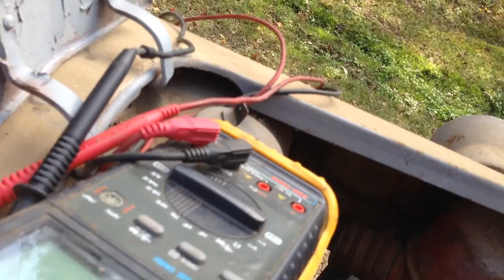Ford 8n Tractor Old Start Part 1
Let's see if we can get this Ford 8n to startup. It has been sitting at least 4-5 years.